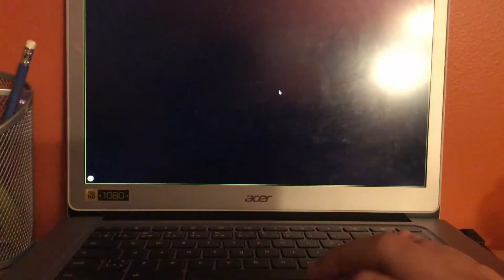More hill climb racing 2!!!